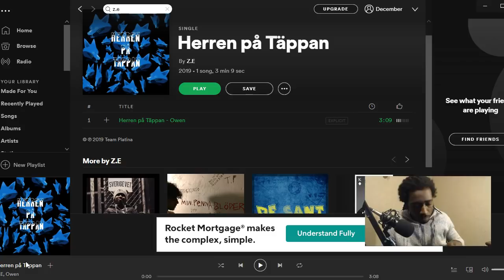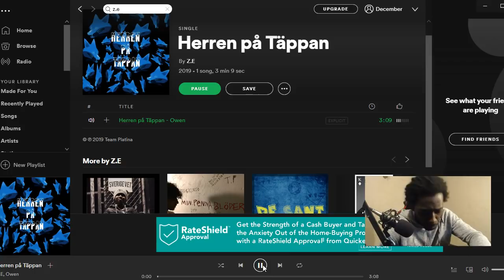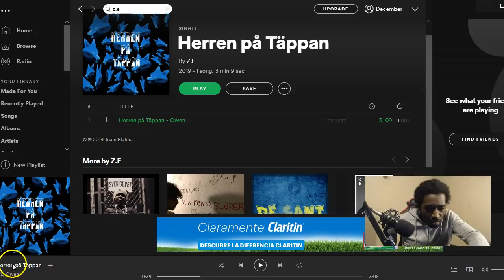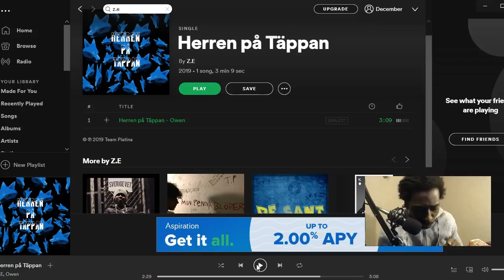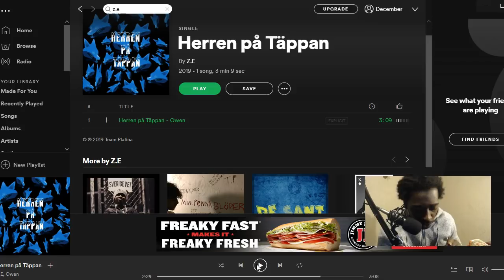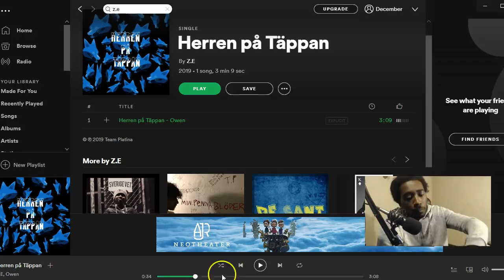Z.e Herren på täppan (Swedish Rap Reaction)🔥🔥🔥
My SetUp 👍👍👍

Unscripted reaction/commentary.